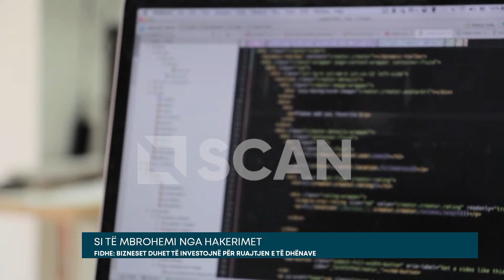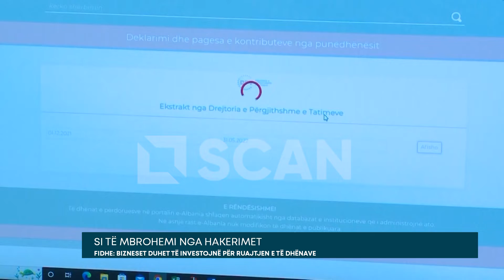SCAN UPDATE - Rëndësia e mbrojtjes së të dhënave nga kompanitë shqiptare